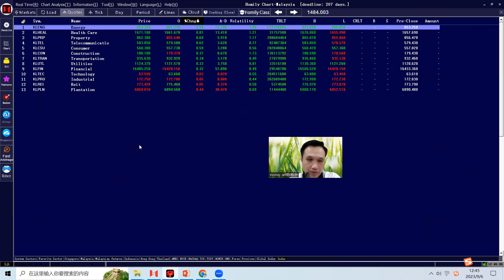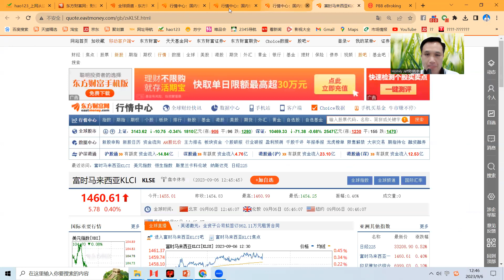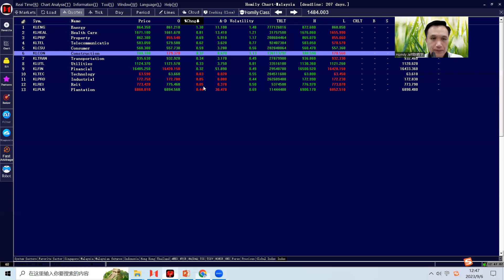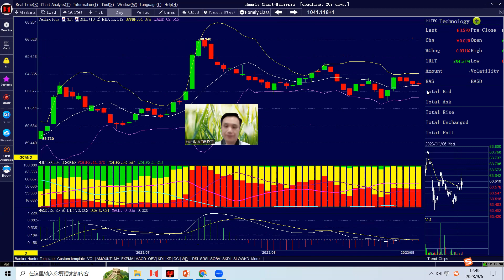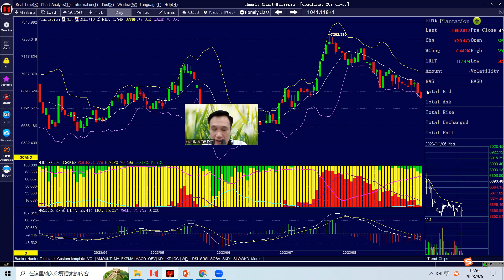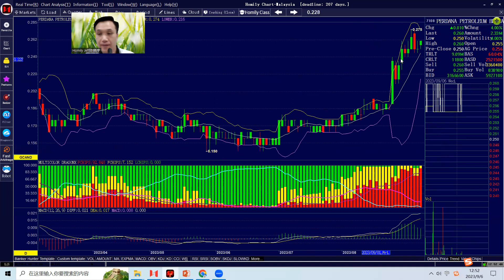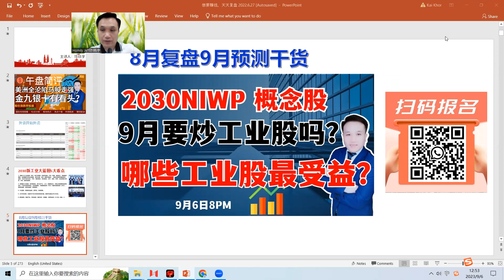美洲股市都跌，欧洲股市普遍下跌，马股领涨亚太股市，金九银十会更牛？工业股